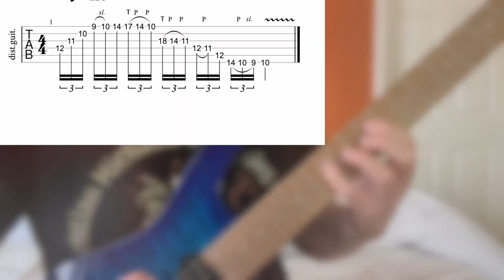Sweeps and Taps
Cool little Major 7 arpeggio using sweeping and taping!